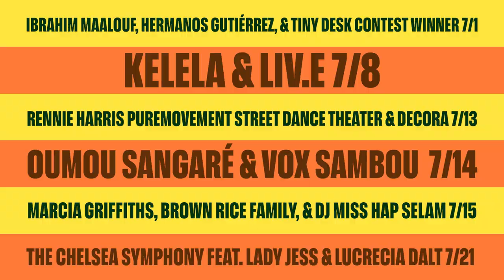BRIC Celebrate Brooklyn! 2023 Season Trailer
All BRIC Celebrate Brooklyn! performances are free! The festival attracts upwards of 200,000 attendees from across New York City to the Prospect Park Bandshell each summer. Join us June 7 - August 24, 2023 at Lena Horne Bandshell in Prospect Park.

Soul Science Lab
Gimme Dat ft. Ismael Kouyate
Written by Chen Lo (C. Pettigrew)
Produced by Asante Amin (E. Burks)
Publishers: Soul Science Lab (ASCAP), Asante's Gift (BMI)